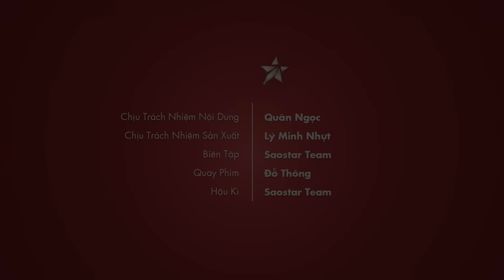Siêu mẫu Việt Nam 2015: Phỏng vấn thí sinh Lương Gia Huy